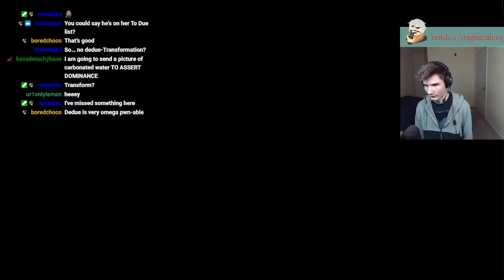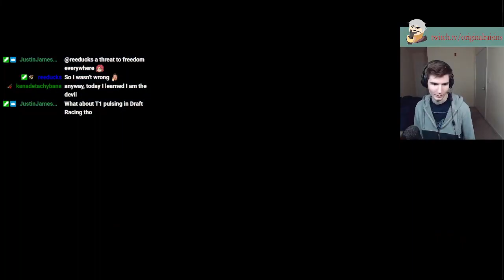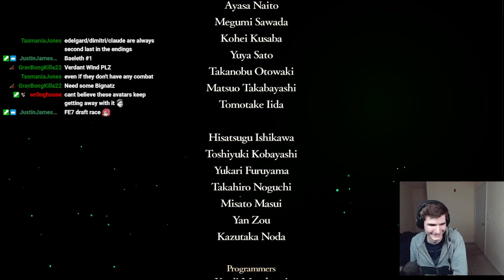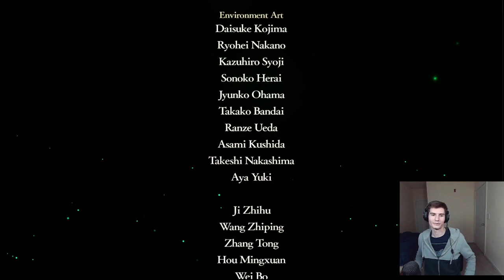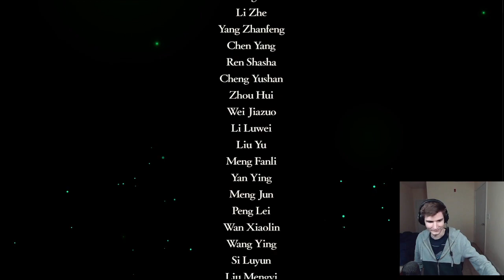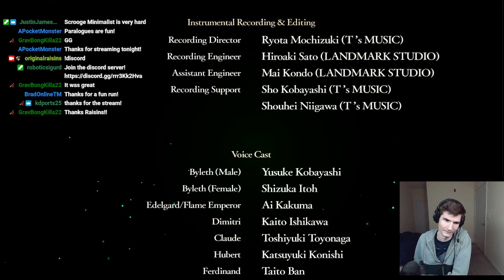OriginalRaisins Fire Emblem Crimson Flower Minimalist Maddening Stream 20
Original Title: Minimalist Maddening the FINALE. Crimson Flower !Minimalist